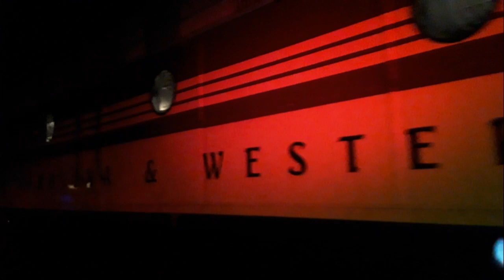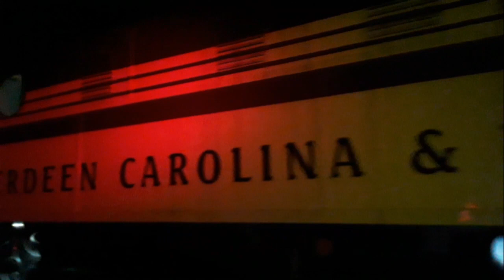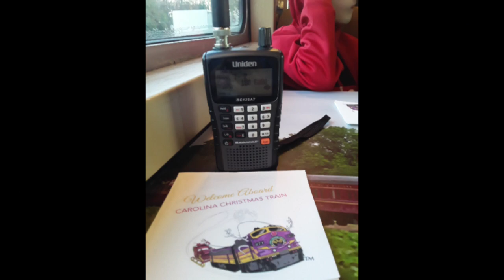Railfanning the ACWR Christmas Train Part 2.